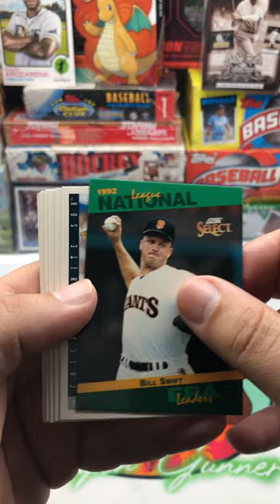1993 Score Pack 2